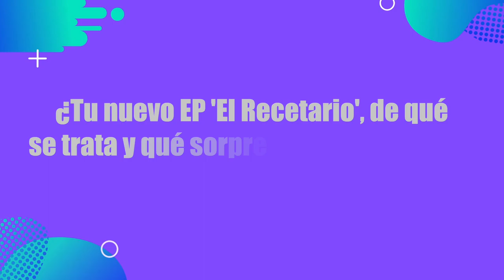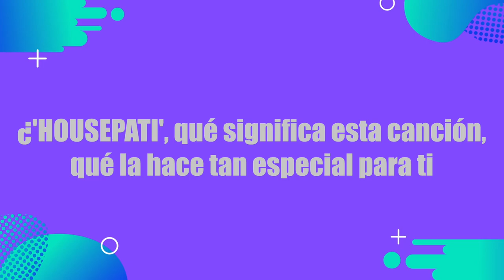SISOYTIAN presenta su EP 'El Recetario' - ENTREVISTA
SiSoyTIAN, el talentoso cantante y compositor colombiano! nos cuenta sobre su esperado nuevo EP 'El Recetario'. Desde su último álbum, SiSoyTIAN ha lanzado 5 cautivadoras canciones que formarán parte de este nuevo lanzamiento, acumulando más de medio millón de reproducciones en plataformas digitales. ¡Y eso no es todo! El 23 de mayo, SiSoyTIAN celebrará el lanzamiento de su EP con un evento especial en la discoteca 4.40 Music Hall en la calle 85. ¡Prepárense para una entrevista llena de revelaciones sobre la música y el arte de SiSoyTIAN!" 🎶✨

❤️👇SÓLO PARA AMANTES DE LA MÚSICA, MODA , ENTRETENIMIENTO Y CULTURA:

Bogotá - Colombia